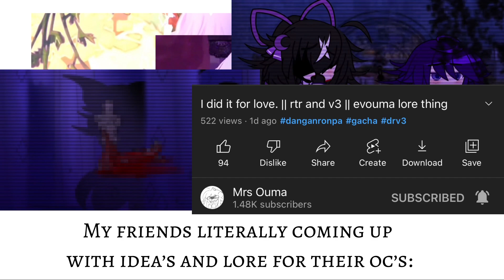Naomi….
Oc’s belong to:
Eclipse:@TheOfficialKokichiFangirl
Evelyn:@formerlymrsouma
Mika:@sayiua